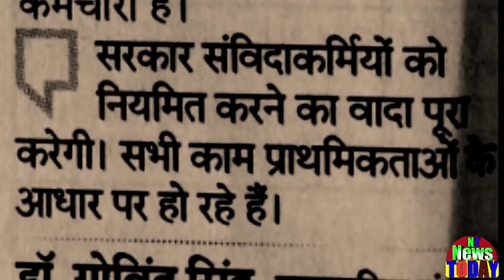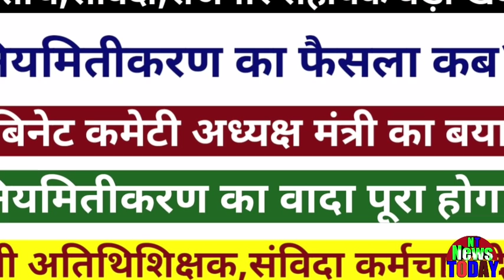संविदाकर्मी,रोजगार सहायक,अतिथिशिक्षक न्यूज़!नियमितीकरण का वादा पूरा होगा?मंत्री जी का बयान जानें!NT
Contractor, Employment Assistant, Guest Trainer! The promise of regularization will be fulfilled! Know the statement of the Minister!संविदाकर्मी,रोजगार सहायक,अतिथिशिक्षक न्यूज़!नियमितीकरण का वादा पूरा होगा?मंत्री जी का बयान जानें!NT